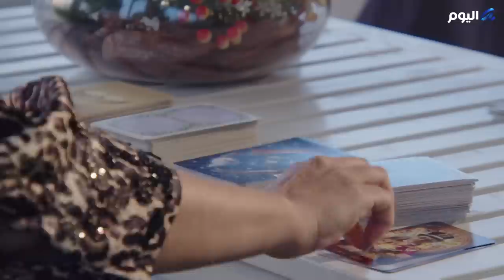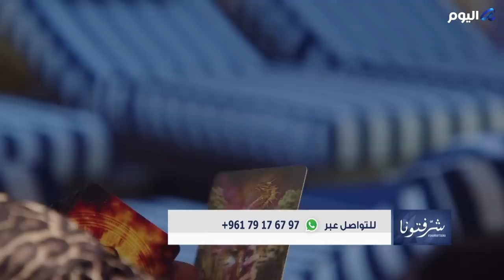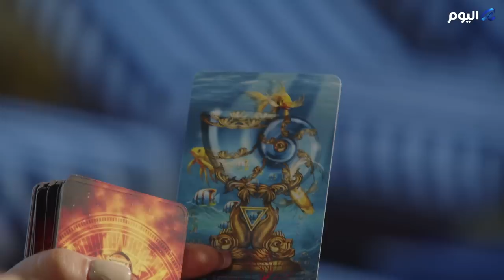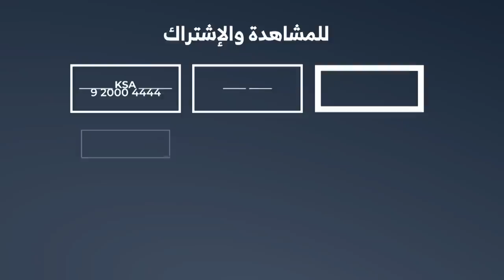الشيخة أم عبدالله الشمري تكشف طالع يوليو لـ عاصي الحلاني و رحمة رياض !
خبيرة التارو و الأبراج و الطاقة الشيخة_أم_عبدالله_الشمري تكشف طالع شهر أيلول يوليو لعدد من النجوم ومنهم: عاصي_الحلاني ، رحمة_رياض ، علي_جاسم و دموع_العراقية. استمعوا إليها في قراءة لشهر أيلول لتتعرفوا على طالعكم!
تابعوا الحلقة كاملة مع تمار أفاكيان وديانا رزق خلال برنامج شرفتونا عبر قناة ألفا_اليوم لمعرفة التفاصيل.